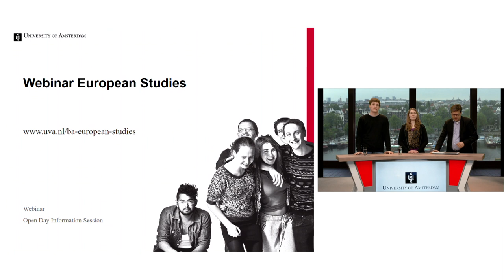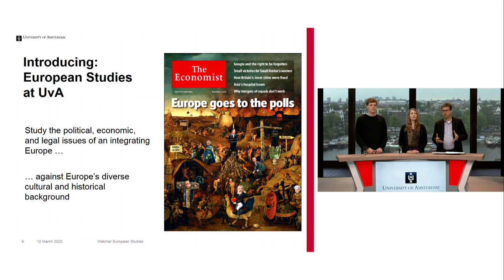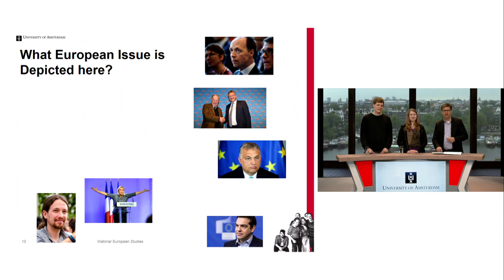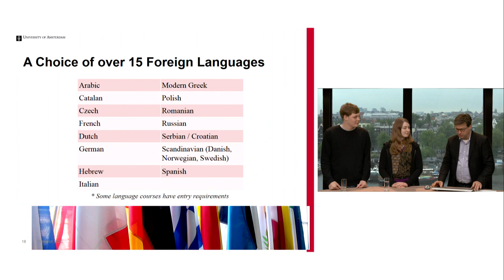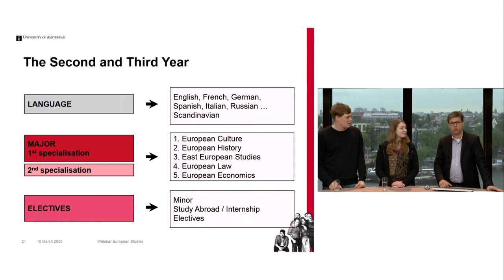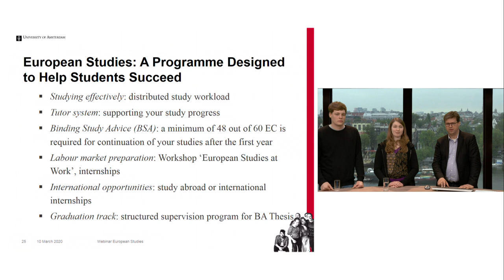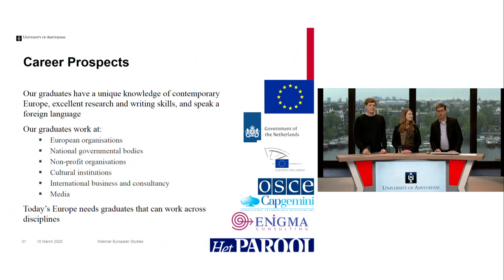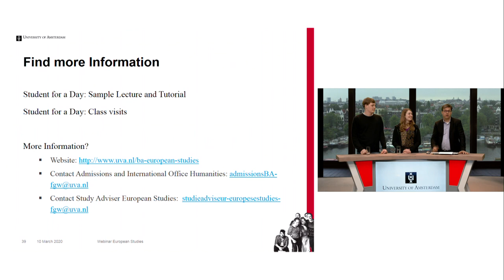Bachelor's European Studies | Webinar | University of Amsterdam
Webinar Bachelor's European Studies, 10 March 2020.